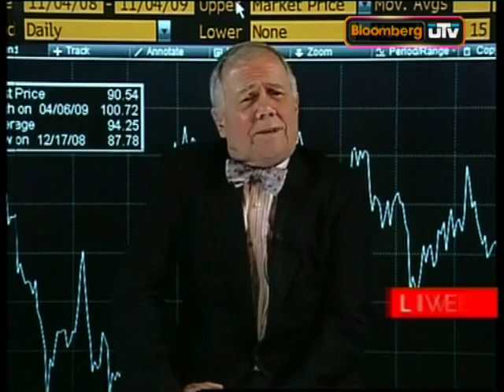Fed should be dissolved: Rogers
Jim Rogers, chairman, Rogers Holdings, says that the US is the biggest debtor in the world...